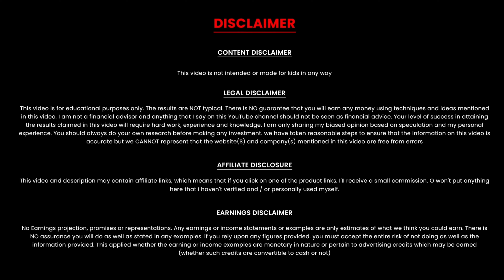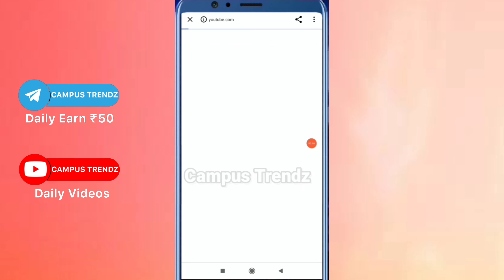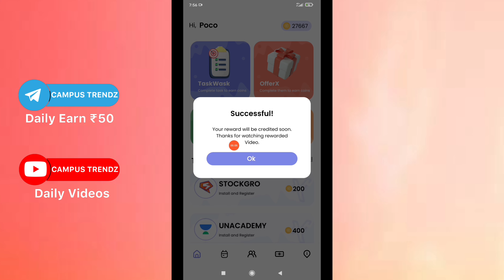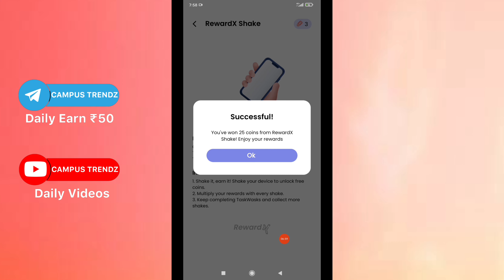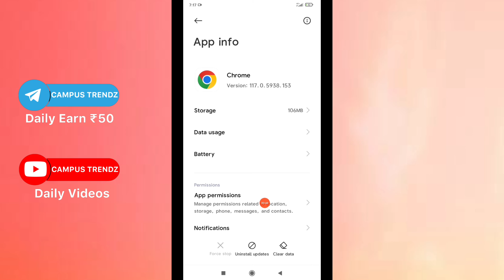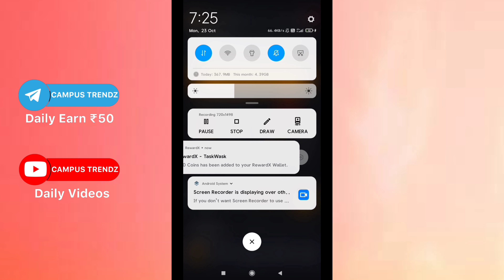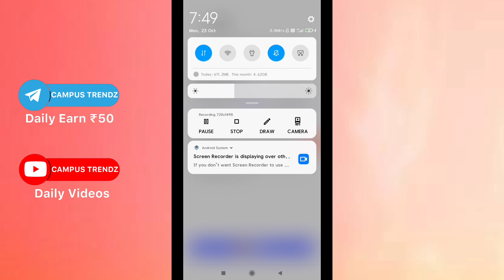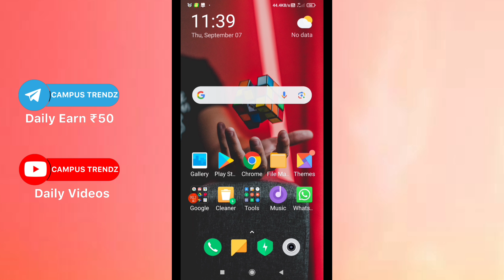✅Phone Shake ചെയ്തു കാശുണ്ടാക്കാം😍 Best earning app 2023 💵 Malayalam | Phonepe,gpay,Paytm,UPI,Bank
wingo malayalam

Infomeet
ammus talks
vineesh rohini
m4 tech
master piece
ebulljet
M4tech

twin guides
twinguides
rewardx earning tricks malayalam
rewardx trick
rewardx unlimited trick
rewardx online trick
rewardx new tricks
rewardx new bug tricks
rewardx campus Trendz
rewardx payment proof
rewardx tricks Malayalam